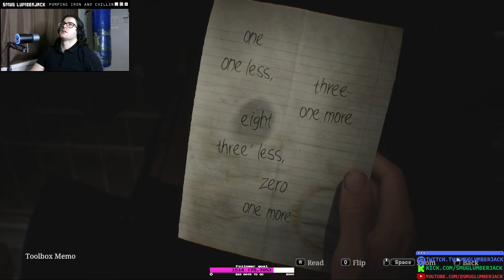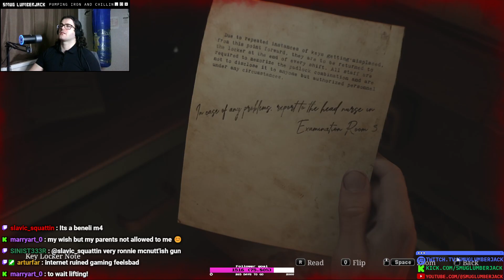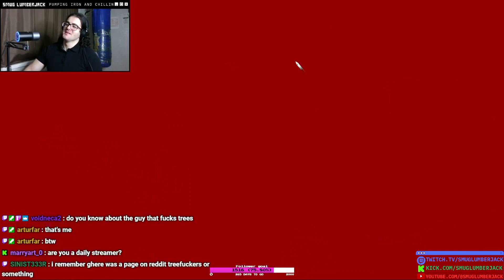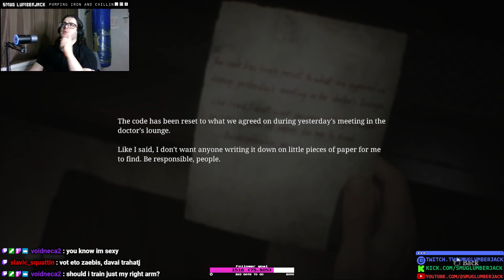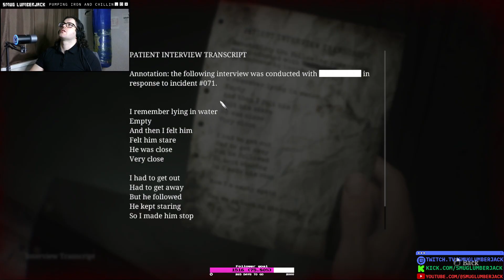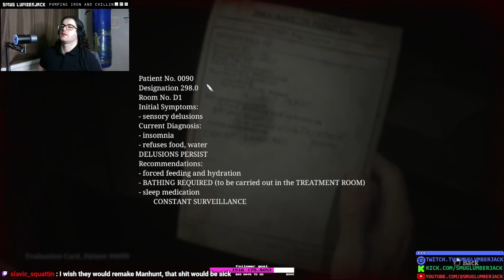Silent Hill II 2024 - Part 3 Live! Raid! Time to face my traumas in remake.